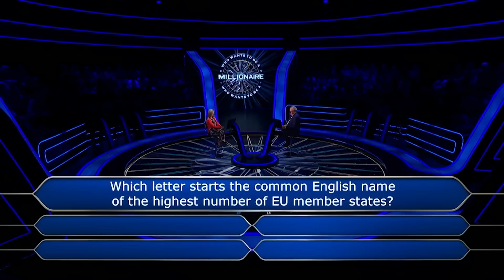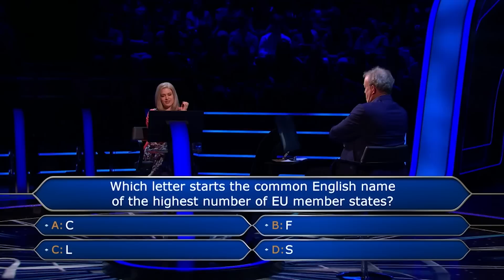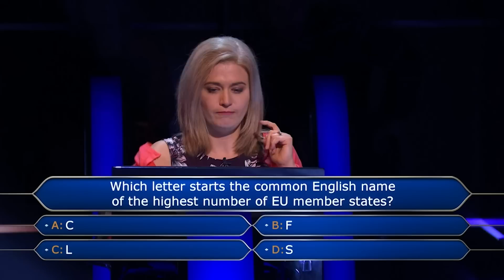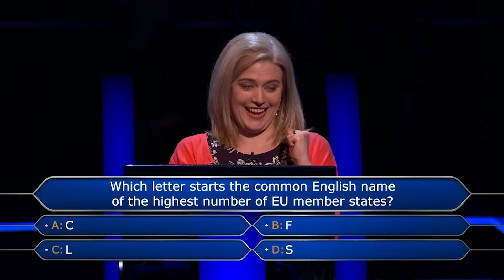Contestant Wants To Hug Jeremy After Ask The Host | Who Wants To Be A Millionaire?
Which letter begins the most EU countries?